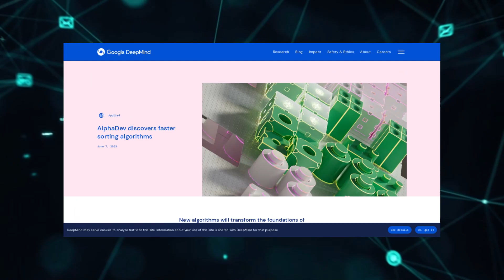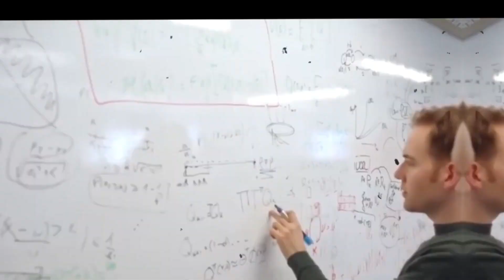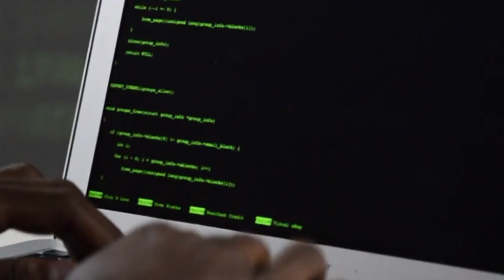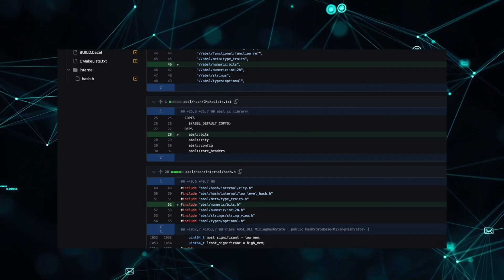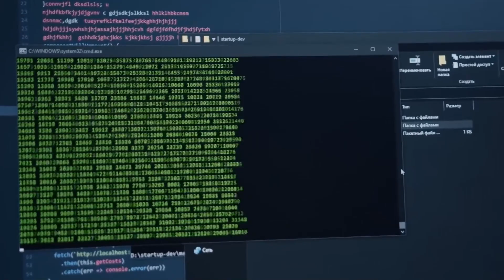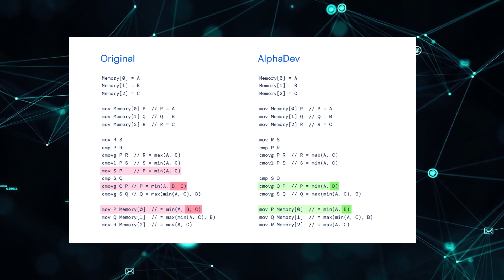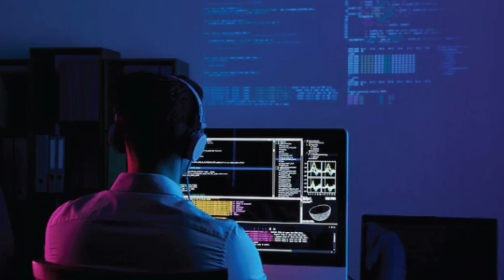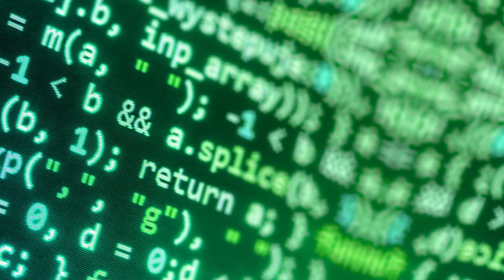How Google AlphaDev Is A Game Changer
Think about a machine that can write code faster and better than any person.  A machine that can change computer science and artificial intelligence in a big way.  Sounds like a story from the future, right? No longer, though.  Meet Google AlphaDev, a system that can do all of these things and more.  In this video, we'll tell you everything you need to know about this amazing breakthrough and what it means for the future of computers and society.